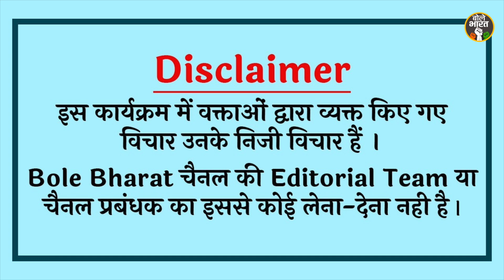मोदी का नाम सुनते ही तिलमिला उठे सरकारी कर्मचारी, बोली ऐसी बात सुनकर दंग रह जाएँगे! Modi Vs ALL।